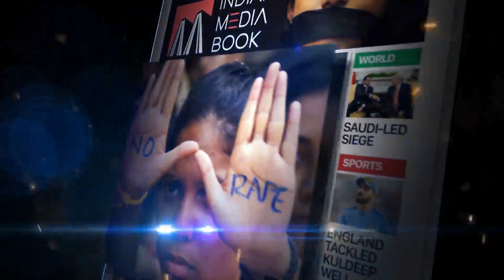What Muslims did in Delhi Violence ?